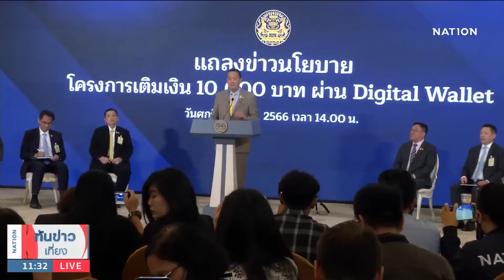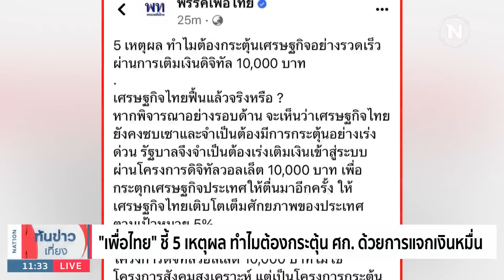"เพื่อไทย" ชี้ 5 เหตุผลทำไมต้องกระตุ้น ศก. ด้วยการแจกเงินหมื่น | เนชั่นทันข่าวเที่ยง | NationTV22